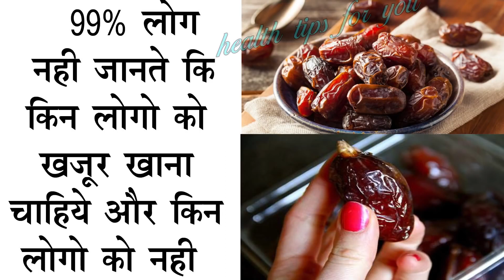100 साल तक Calcium की कमी नही होने देगा,हाथ,पैर,जोड,कमर दर्द अब और नही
100 साल तक Calcium की कमी नही होने देगा,हाथ,पैर,जोड,कमर दर्द अब और नही